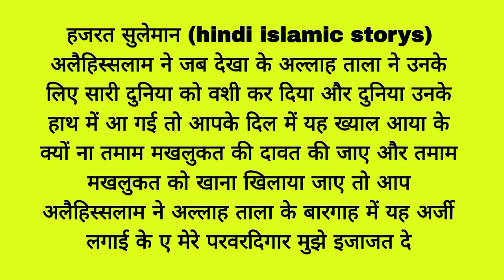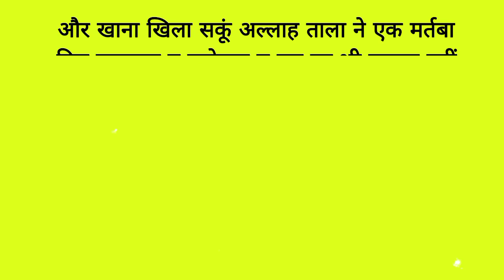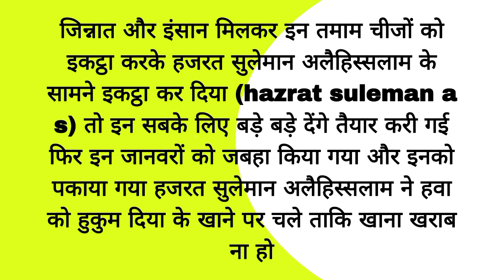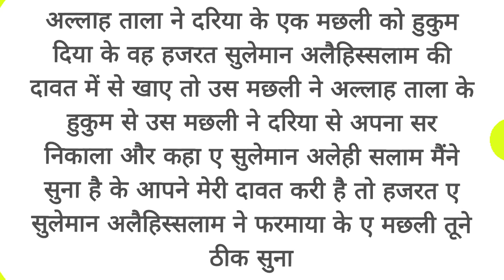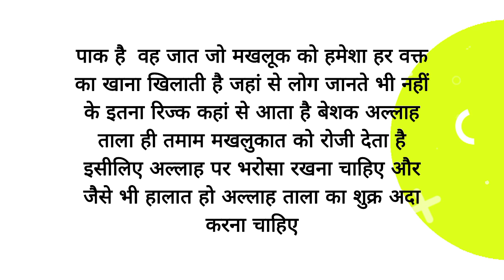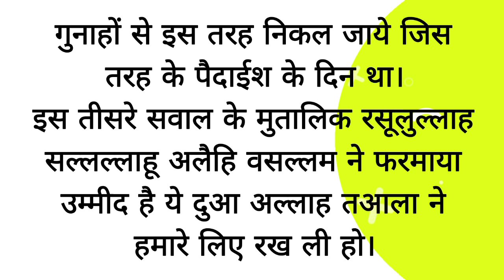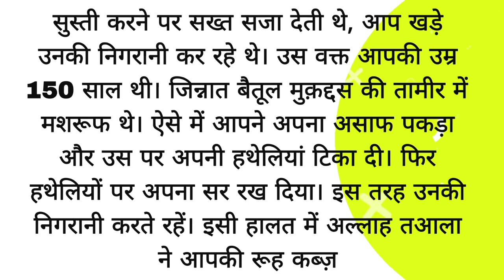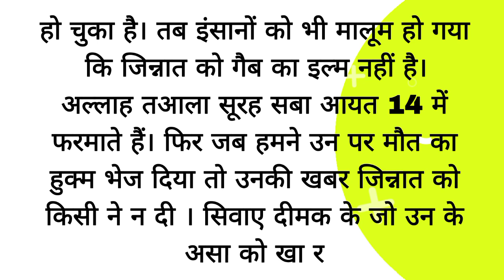हजरत सुलेमान अलै हिस्सलाम और मछली की दावत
Islam ki acchi baten
Islam motivational video
Islam viral short
Islam viral video
Islam trending video
Islam ki nasihatein
Suleman alaihissalam aur machhali ki dawat
machhali ki dawat
machhali ne kaha
Suleman alaihissalam ki video